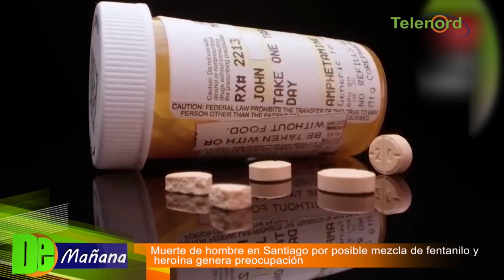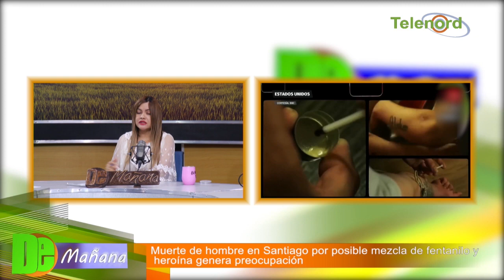Muerte de hombre en Santiago por posible mezcla de fentanilo y heroína genera preocupación